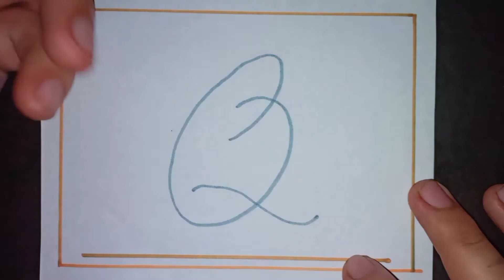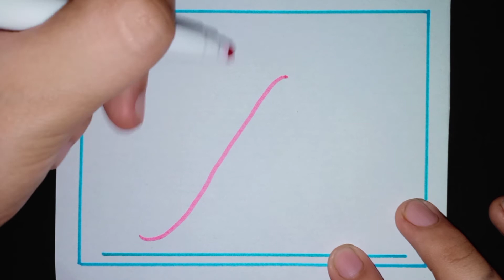TUTORIAL: SATISFYING Modern Copperplate Calligraphy | left-handed | letters Q/R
Video Title: TUTORIAL:  SATISFYING Modern Copperplate Calligraphy | left-handed | letters Q/R
Materials: LI'L hands coloring pen
copperplate calligraphy, copperplate modern script, gow to write in copperplate, writing formal letters, writing capital letters, how to write in letters, how to write in left-handed, how to write beautiful letters, how to write letters in blendid colors.

https.//www. youtube.com.@Ars seville/